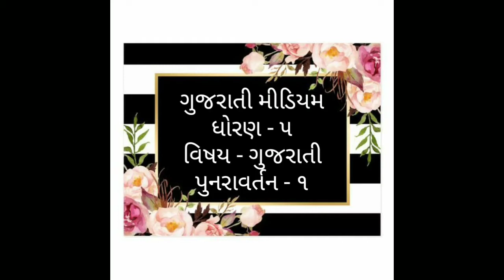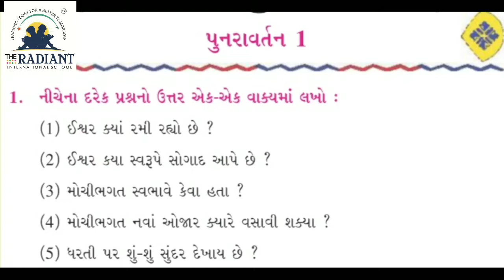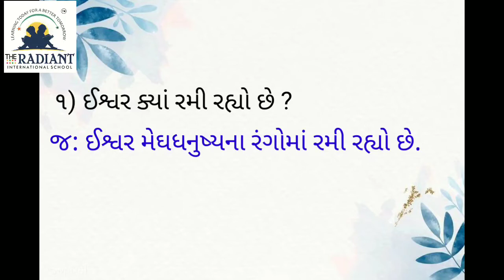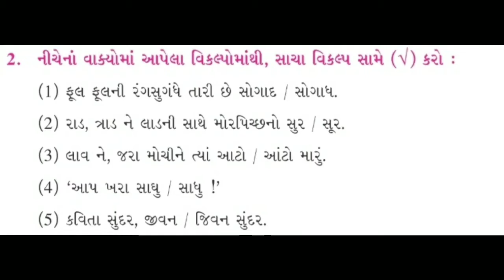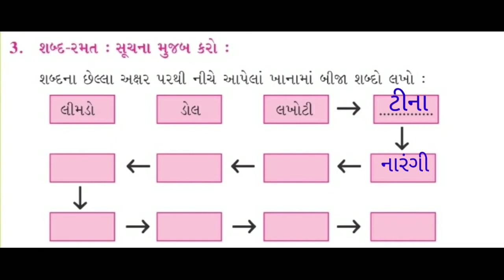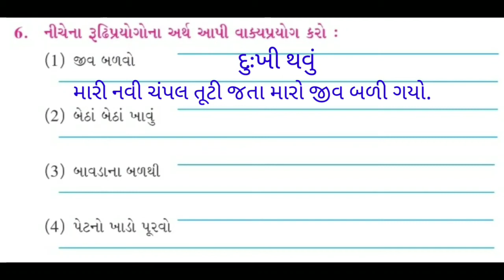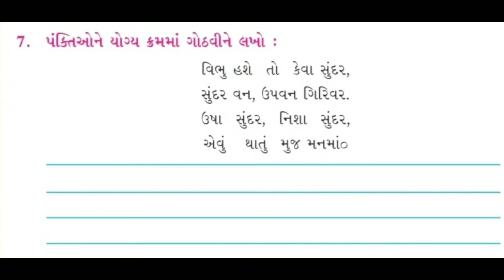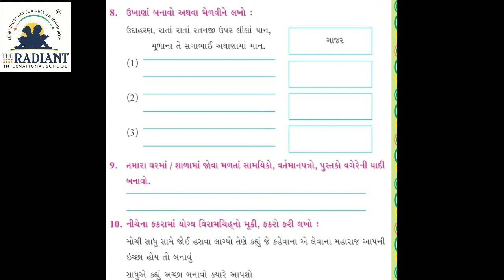GUJ MED STD 5 GUJARATI ધોરણ ૫ ગુજરાતી પુનરાવર્તન ૧